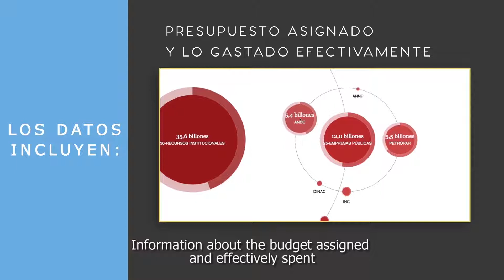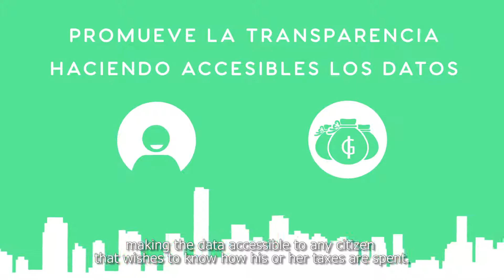Open Data Portal - Paraguay's Ministry of Finance